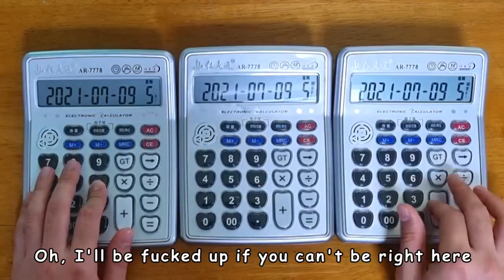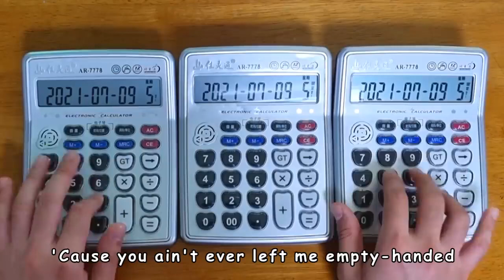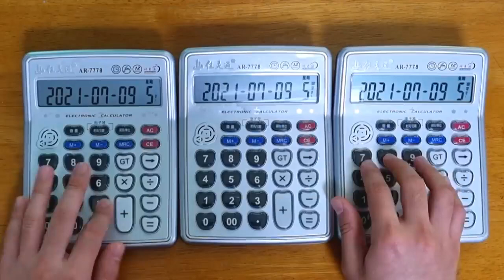stay justin bieber and kid laroi song 🎵 calculator theme song